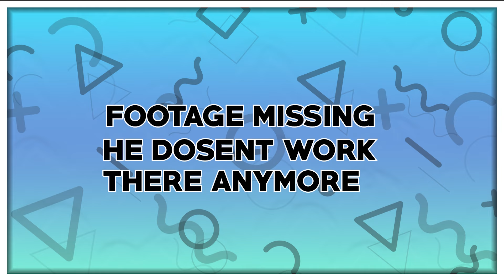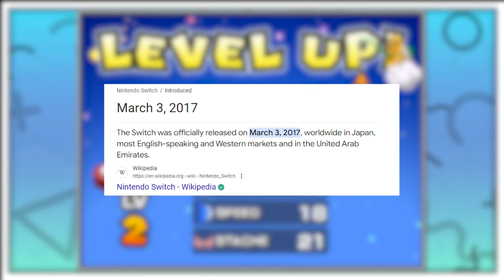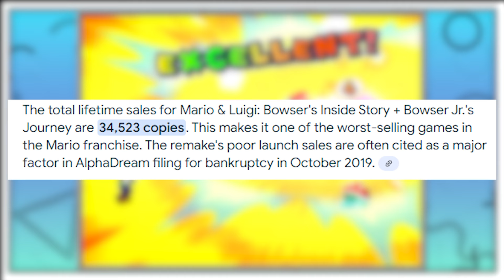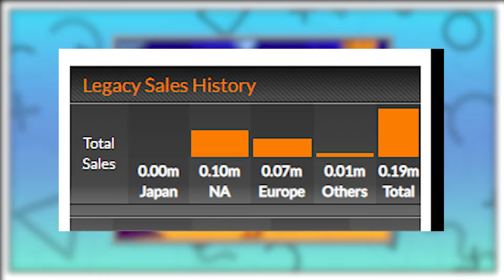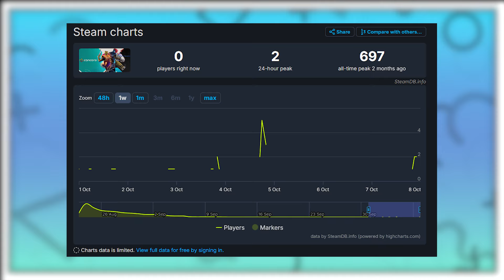Gaming's biggest disasters